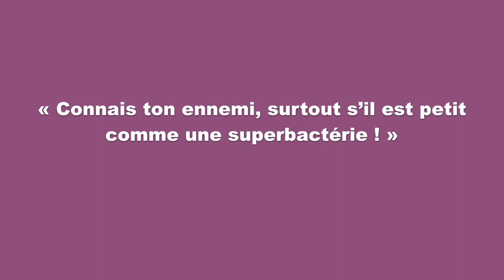MT180 2017 – Finaliste UCL – Abir Asmar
Ma thèse en 180 secondes – Edition 2017 – Finale interuniversitaire

Découvrez l'un des 4 lauréats UCL qui défendra les couleurs de l’Université catholique de Louvain lors de la finale interuniversitaire en Fédération Wallonie-Bruxelles, qui se déroulera le jeudi 23 mai 2017 à l’UCL, à Louvain-la-Neuve (toutes les infos

Abir Asmar (Lauréate UCL) - Doctorante en sciences biomédicales et pharmaceutiques
Titre vulgarisé de la thèse : « Connais ton ennemi, surtout s’il est petit comme une superbactérie ! »